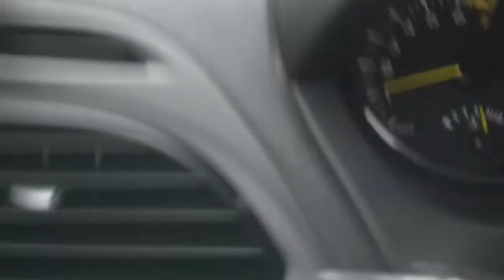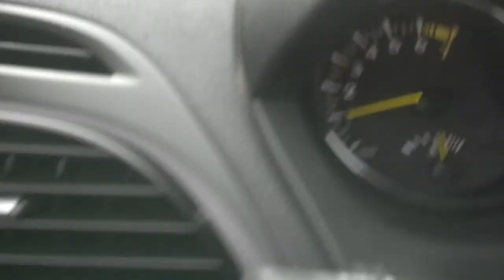Perdidos en Andacollo Marite Berbel